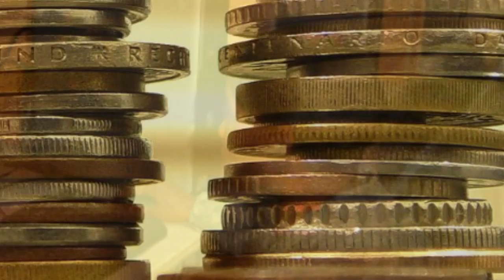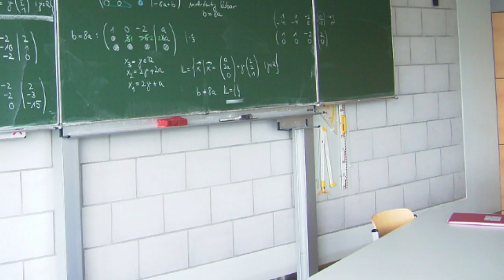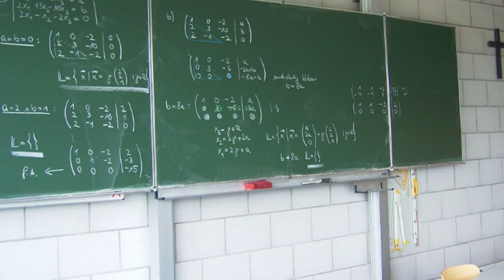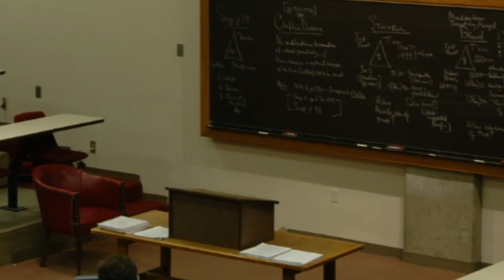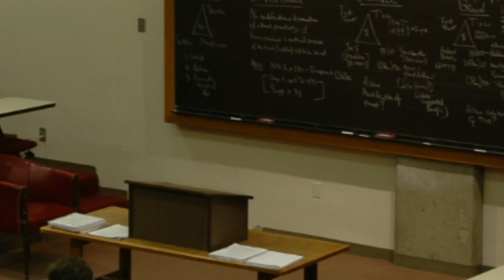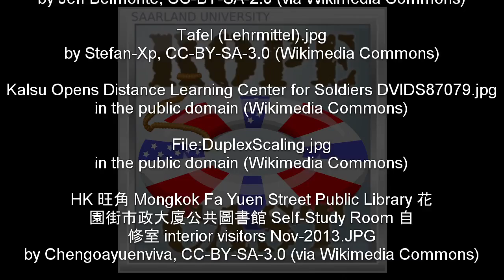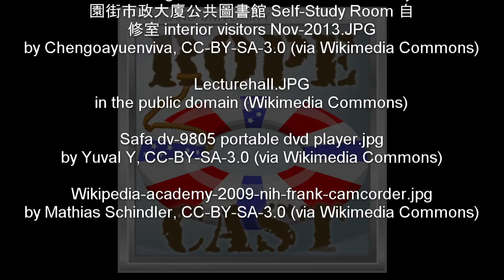Last Contact (RoPeCast #079)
Ending our series on university austerity policy, we look into what really makes a difference to the success of a student. Is it what the Brits are discussing frequently these days, the so called 'contact hours' with a teacher? We'll let you know ...